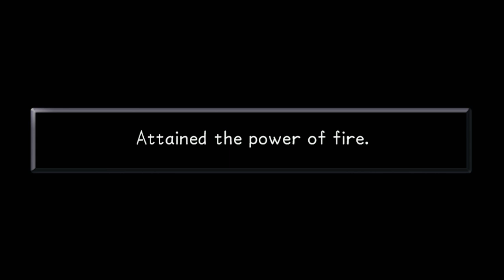It Was The Best World, It Was The Worst World : Kingdom Hearts Episode 7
I love you Aladdin but how I hate you